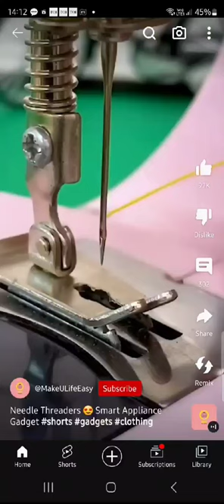Needle Threader needlework threader clothing accessories clothing access